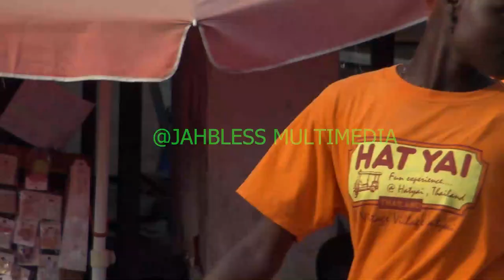Cape-Coast fetu afahye3 2024 Orange Friday killed two men yesterday